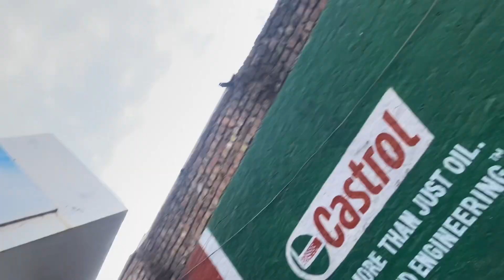Splendor modification da new vlog tyar krta apa holla mohalle waste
Splendor modification
Apne first vlog ha eh
Sare support kreo 😁